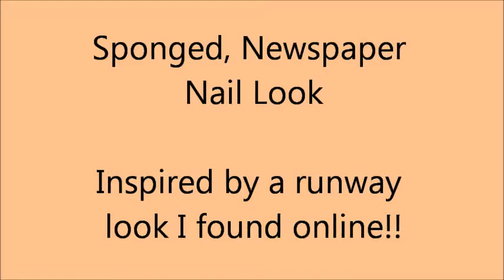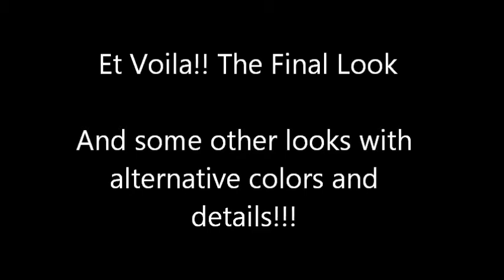Sponged Newspaper Nail Look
Products Used:

-1st color-White base polish is OPI/ My boyfriend Scales walls

-Rubbing alcohol 70% (can substitute with Vodka) and a bowl with tweezers, newspaper or you can even use comic books and make comic book nails.

-Dishes sponge (from the dollar store) cut with scissors. You can use pretty much any kind of sponge.

-2nd color- China Glaze/ Peachy Keen

-3rd color- Sally Hansen/ Silver sweep. Stamped on using Konad (stamper and scraper) image plate M19 for French tips (tips can also be done by hand)
Purchase Konad on Ebay or at:

-4th color (accent/ detail)- Sally Hansen/ Pacific blue, stamped on using Bundle monster plate BM-314. Can add own designs by hand if you don't have stamping supplies...be creative!

-Pro-FX, quick dry, high gloss top coat

-Other misc products used: nail polish remover, q-tips, paper towel

-Camera: Cannon Rebel T3i